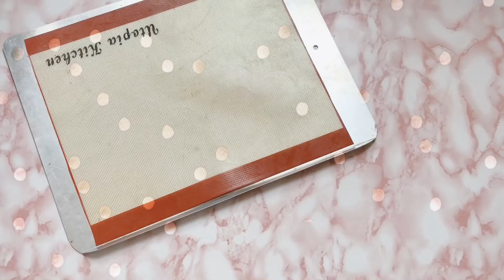SUSPIROS PERFECTOS (MERENGUITOS) | DULCES ANTOJOS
INGREDIENTES:
80gr claras de huevo
180 o 160AZUCAR
1/4 cdita limon